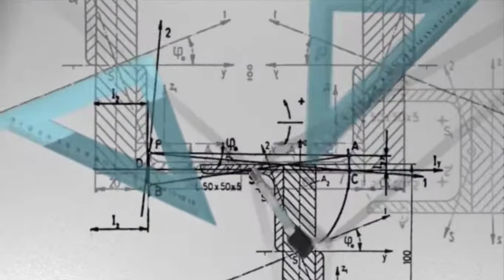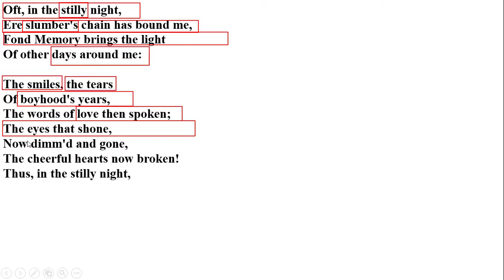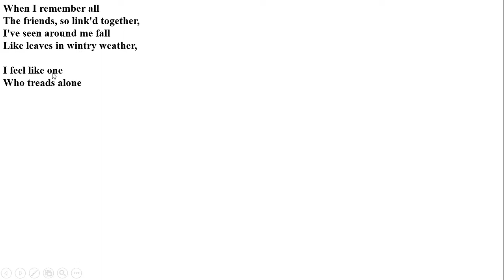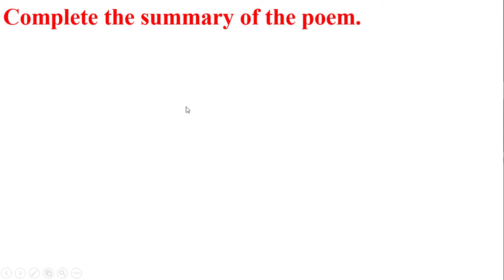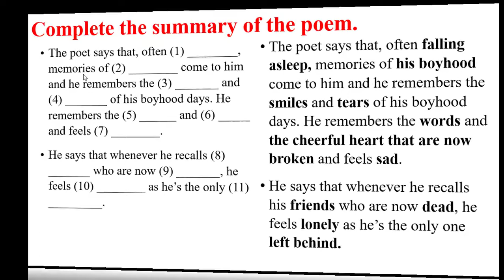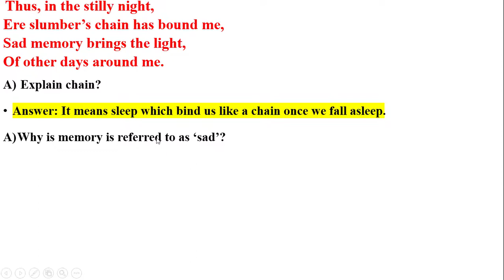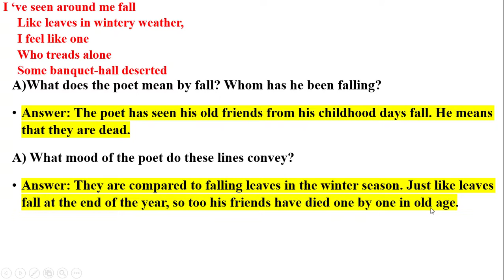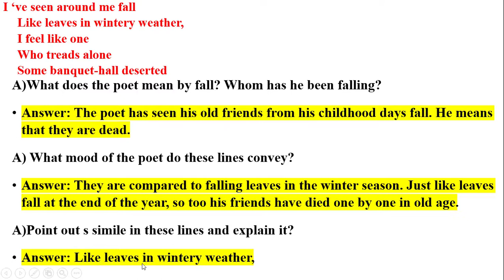Class 8 || New Stepping Stone || Chapter 9 || The Light Of The Other days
Hello students, in this video we will discuss the Questions & exercise of chapter 8 of New Stepping Stone class 8th Head Word
In this lecture we tried to explain each & every topic with all the exercise.
Hope it will help you in completing your exercise.